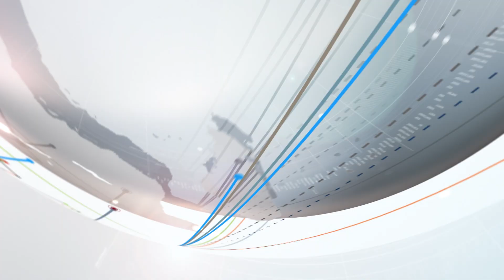DW Kiswahili Habari za Afrika | Septemba 10, 2024 | Mchana | Swahili Habari leo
DW Kiswahili Habari za Afrika | Septemba 10, 2024 | Mchana | Swahili Habari leo | Ripoti na Uchambuzi | Taarifa ya Habari | Matangazo ya DW | Dunia yetu
- Mahakama Kenya yasimamisha kwa muda kukodishwa uwanja wa ndege wa JKIA.